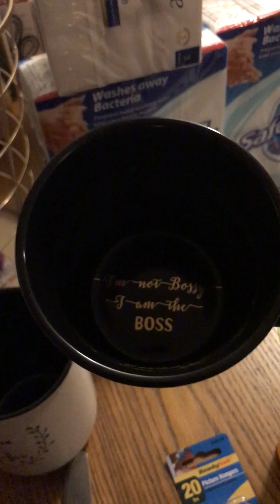Small haul Walmart & Sally's beauty supply